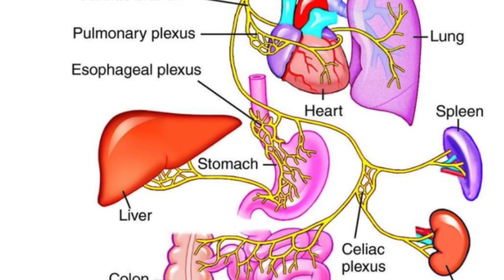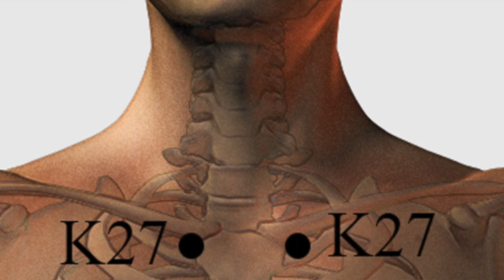Retrain Your Vagus Nerve - Fear to Freedom in 6 Easy Steps.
Introduction - 0:00
1.  Baking Soda - Reverse brain acidity - 10:18
2.  Alternate Nostril Breathing – Calm Nerves - 10:55
3.  Cat Cow Yoga - Soften Diaphragm - 13:55
4.  Kidney Meridian - Release Fear - 15:57
5.  Vagus Nerve - Reset Entire Nervous System - 18:05
6.  Total Body Relaxation - 21:40

How many years have you been under stress? How many years have WE been under stress? Intense stress over time creates fixed patterns of tension in your body, which can build up to insane levels, causing all types of mental and physical ailments. Intense stress such as a pandemic, lockdown, loss of a job, hospitalization, addiction, divorce, death of loved one, surgery, or a high-pressure lifestyle can strain the entire nervous system so that it cannot function.

Sri Jana, aka Jane Barthelemy, is an intuitive medium, energy healer, craniosacral therapist, and author. A practitioner of Kundalini Buddhist meditation for over 50 years, she has an MBA, and followed several careers including opera primadonna in Italy and owner/designer of Marco Polo Designs Venetian glass jewelry company. Health challenges led her to teach Qigong, Taichi, and write two wellness cookbooks: “Paleo Desserts” and “Good Morning Paleo published by DaCapo Press/Hatchette Books. Her first website JanesHealthyKitchen.com recently won the 2021 Corp Today Magazine Award for “Best Healthy Food & Lifestyle Blog – North America”. Her upcoming books include: “Heal Your Past Lives”, and “Buddha Speaks – Channeled Passages from the Master”. Srijana and her Bhutanese husband Lama D are faculty members of the NewEarth University. They live in Bali where they offer distant healings, classes, and retreats. FiveSeasonsMedicine.com.